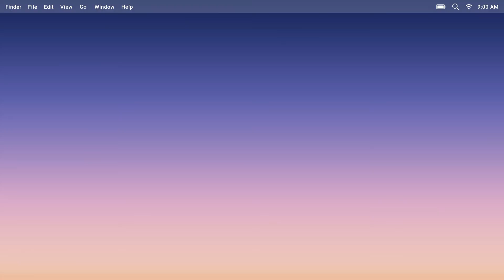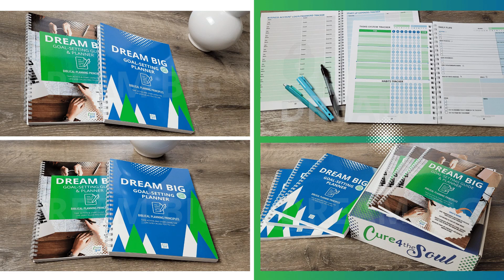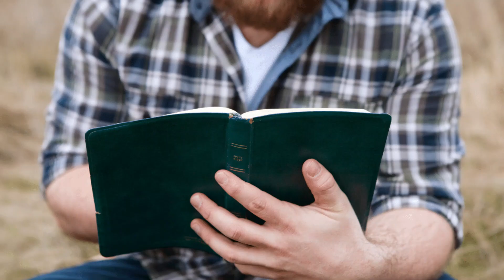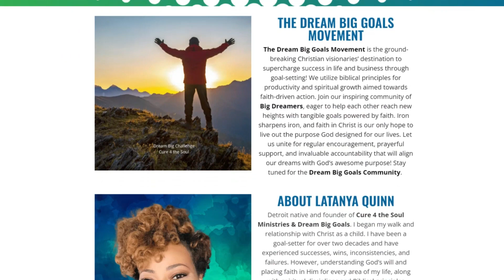My Weight Loss Results After Biblical Fasting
I lost  21 lbs in 21 days. It was hard, but I lost 29 lbs in about 70 days. I didn't go into the fast to lose weight, but I fasted about multiple things, one being my health. I know that weight loss is a benefit of fasting.

You can lose weight, too, when you go to God for His assistance and wisdom.